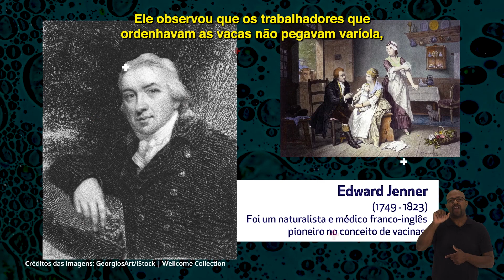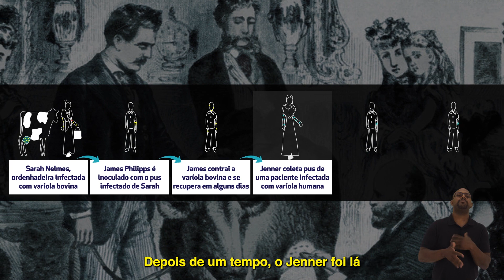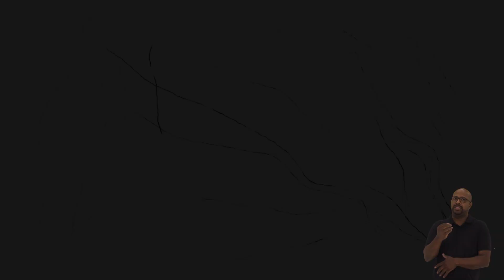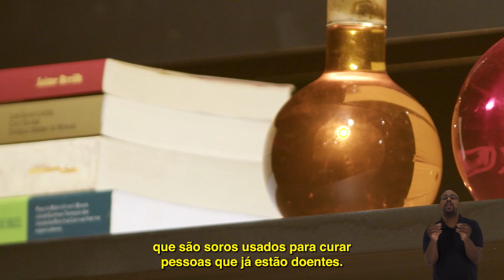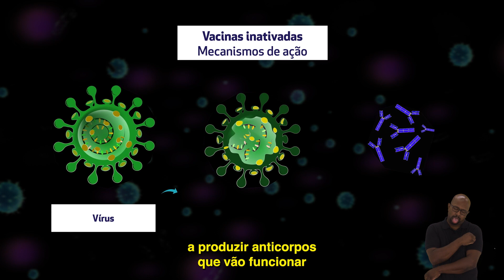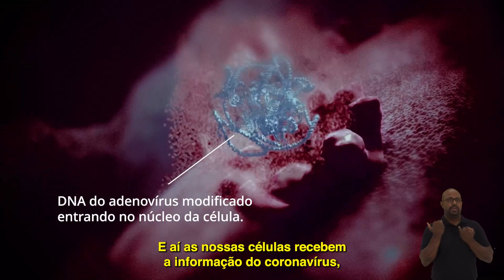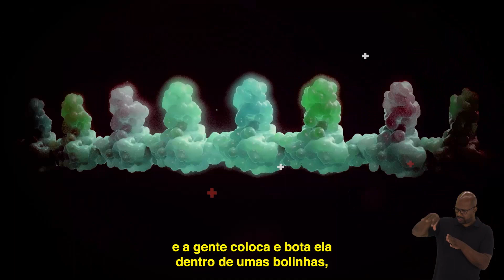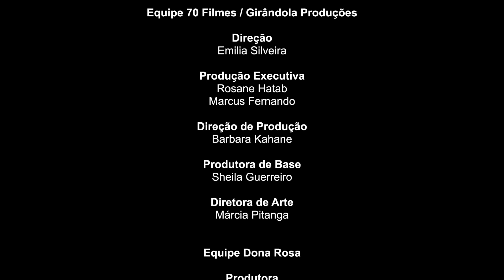Como surgiram as vacinas? | Biólogos Respondem (Libras, legendas e audiodescrição)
ATENÇÃO: VÍDEO COM RECURSOS DE TECNOLOGIA ASSISTIVA!

Chegou o segundo episódio da série ‘Biólogos Respondem’! Os biólogos educadores Miguel de Oliveira e Tereza Costa, do Museu da Vida Fiocruz, contam pra gente como surgiram as vacinas, detalhando quando e como elas foram criadas. A dupla aborda também a evolução dos métodos de aplicação e as novas tecnologias de produção. Ainda explicam de que maneira a história das vacinas no Brasil se relaciona com a história da Fundação Oswaldo Cruz (Fiocruz).

'Biólogos Respondem' é uma série do Museu da Vida Fiocruz, e tem como patrocinadores máster Santander, Abbott e Enauta. A iniciativa também conta com o patrocínio da EDF Norte Fluminense, Supergasbras, Bayer, Dataprev, Technip FMC, White Martins, S&P Global e Prefeitura da Cidade do Rio de Janeiro, e copatrocínio de Concremat e Frenesius. A produção é da 70 Filmes e Girândola Produções.

FICHA TÉCNICA DE BIÓLOGOS RESPONDEM:

Uma produção do Museu da Vida-Fiocruz

Equipe do Museu da Vida Fiocruz:

Biólogos apresentadores: Miguel de Oliveira e Tereza Costa
Chefe do Departamento Museu da Vida Fiocruz: Héliton Barros
Direção de Produção: Geraldo Casadei
Preparação de Atores: Pablo Aguilar
Roteiro: Miguel de Oliveira, Tereza Costa, Pablo Aguilar e Julianne Gouveia
Iluminação: Livs
Assistente de Iluminação: Mário Barbosa
Contrarregras: André Freitas, Eduardo Santos, Rafael Gambeta e Rafael Silvestre

Equipe 70 Filmes/ Girândola Produções:

Direção: Emília Silveira
Produção Executiva: Rosana Hatab e Marcus Fernando
Direção de Produção: Barbara Kahane
Produção de Base: Sheila Guerreiro
Diretora de Arte: Marcia Pitanga
Produtora: Mariana Marinho
Assistente de Produção: Luisa Burmeiste
Diretor de Fotografia: Rafael Jannuzzi
Operadores de Câmera: Thiago Sant Anna e Rodrigo Tavares
Técnico de Som: Ednaldo Paulo
Edição, Motion e Finalização: Renan Costa

Legenda e Traduções em Libras: JDL Traduções
Audiodescrição: Cinema Falado Produções

Agradecimentos: Miliana Fernandes, André Bordalo, Liene França Barbosa Wegner, Ana Claudia Vieira Vidal, Beatriz Schwenck e Rita Alcântara

Acesse nossos sites:
Site institucional | museudavida.fiocruz.br
InVivo | invivo.fiocruz.br